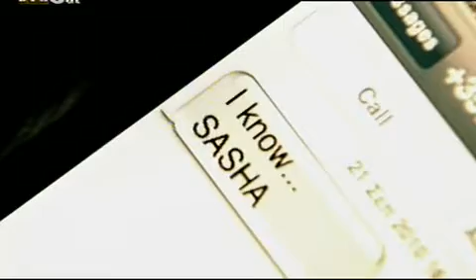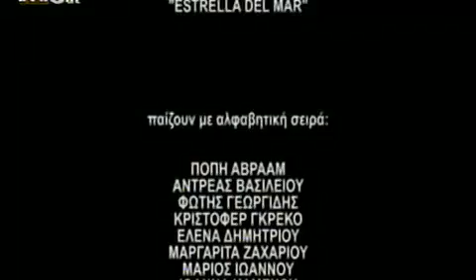RiK Limnh S01E08 DSR GrLTv